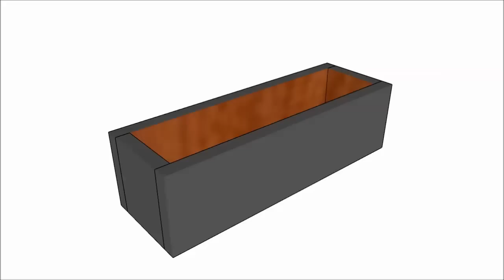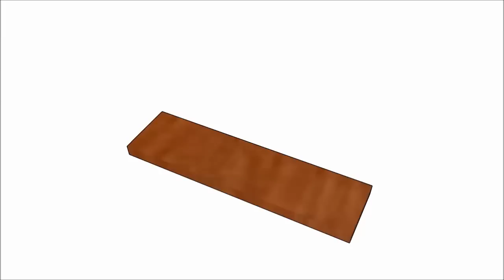Herb Planter Plans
If you want to learn more about how to build a herb planter, I recommend you to check out the link in the description, for full instructions and a cut list.

A herb planter with chalkboard sides will help you add character to your home. This easy to build centerpiece is a weekend project that requires under 10 $ for the materials.